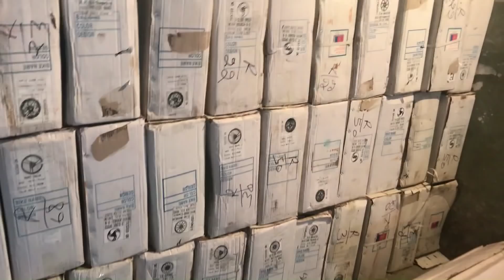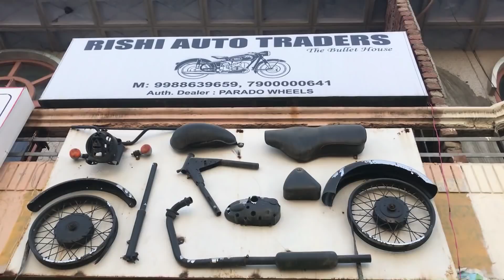NEW Alloy Wheels For My Bike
RISHI AUTO TRADERS
AUTO. DEALER :-PARADO WHEEL

GURDASPUR , PUNJAB

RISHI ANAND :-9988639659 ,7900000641